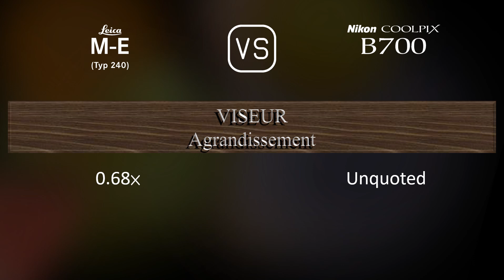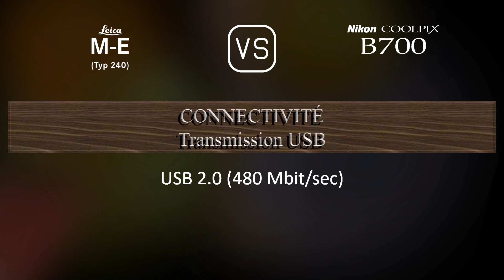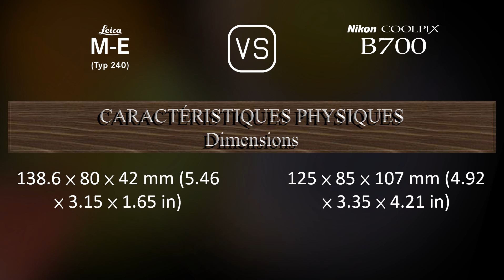Leica M-E (Typ 240) vs. Nikon COOLPIX B700: Une Comparaison de Caractéristiques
Cette vidéo fournit un aperçu des fonctionnalités du Leica M-E (Typ 240) et du Nikon COOLPIX B700 dans une comparaison de caractéristiques (comparison of specifications).

00:25 LANCEMENT
00:33 BOÎTIER
00:40 CAPTEUR D'IMAGE
01:01 IMAGE
01:16 OPTIQUE ET MISE AU POINT
01:58 ÉCRAN
02:16 VISEUR
02:30 FONCTIONNALITÉS PHOTOGRAPHIQUES
03:24 FONCTIONNALITÉS VIDÉOGRAPHIQUES
03:38 STOCKAGE
03:42 CONNECTIVITÉ
04:07 CARACTÉRISTIQUES PHYSIQUES
04:24 AUTRES CARACTÉRISTIQUES